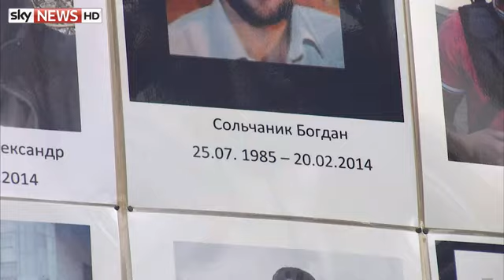Ukraine 'Will Not Give Up Crimea To Russia'. Andy Hunder speaks with Sky News.